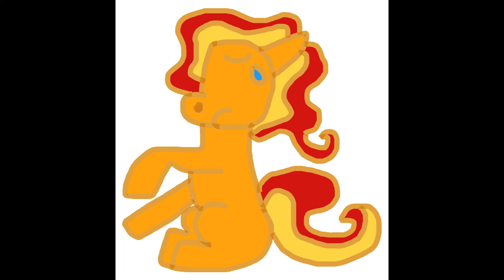Sunset Shimmer Tribute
I've been meaning to do this for a while.  I HATE YOU MEGAN!